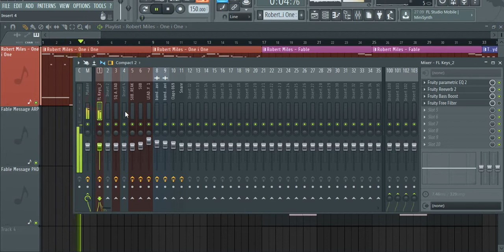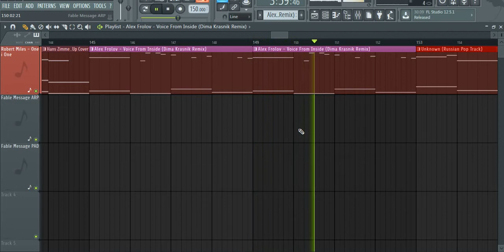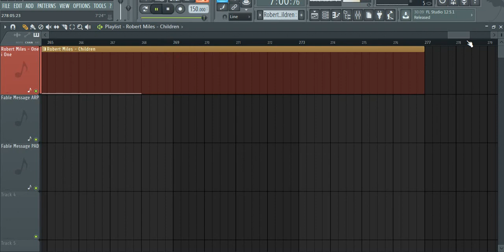FL Studio : Piano Legend's (FL Keys)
Tribute:

00:00 Robert Miles - One i One
00:27 Robert Miles - Fable (Message Version)

00:53 The Orkestra House - Piramyd
01:18 Zhi Vago - Celebrate to Love
01:43 Nokia - Destiny (Victor1713 Piano Cover)
01:56 Johnyy Yono - Servered Tires
02:20 Ост : Сериал "Меч" - Герои
02:47 Nicky Romero vs Krewella - Legacy

03:00 Unknown

03:26 Hans Zimmer & James Newton Howard - Lighted UP (Hunter UT Cover)
03:51 Alex Frolov - Voise From Inside (Dima Krasnik Remix)

04:04 Unknown ( But from russian POP)

04:42 Sting - Shape of My Heart (Hunter UT Piano Cover)
04:55 Aiera - Aiera (Temple One Remix)
05:21 Abandoned Rainbow - Softly Launched Missile
05:46 Ram & Susana - Ramelia
06:11 Nu NRG - Last Experience (Photographer Remix)

06:37 Tribute - Robert Miles - Children